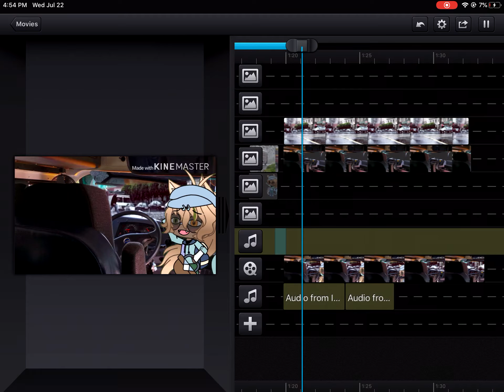Okay last wip I promise